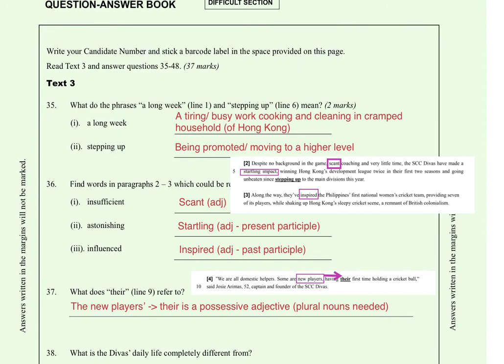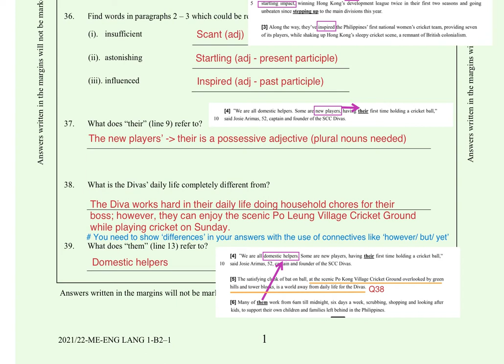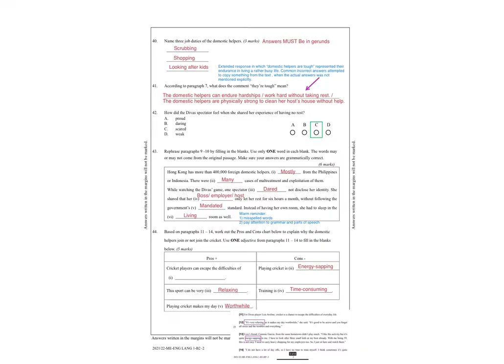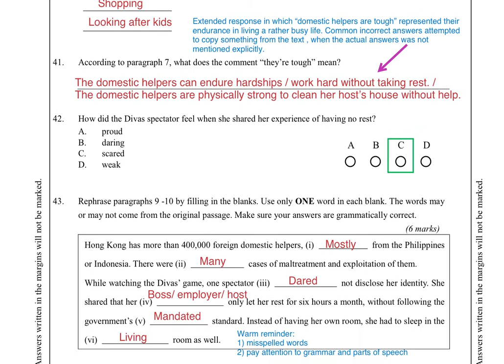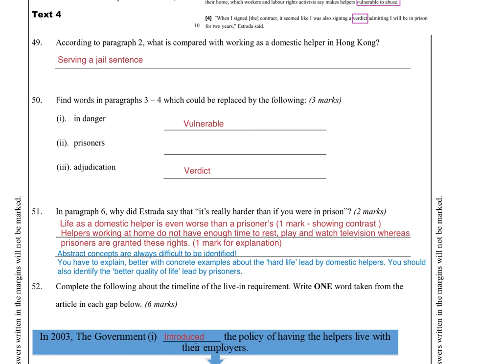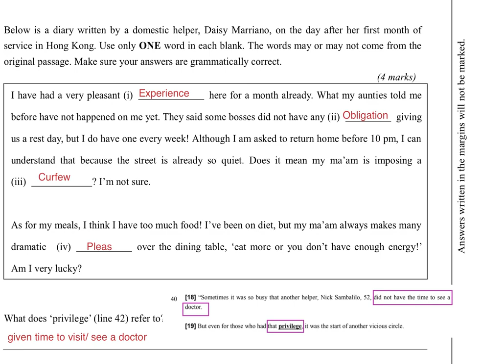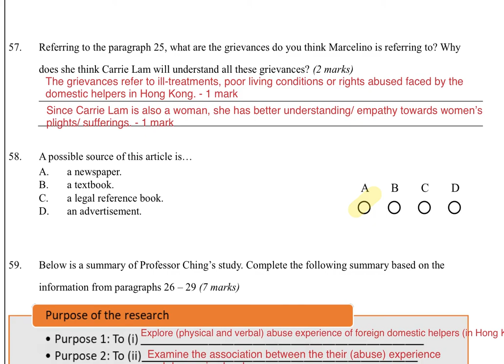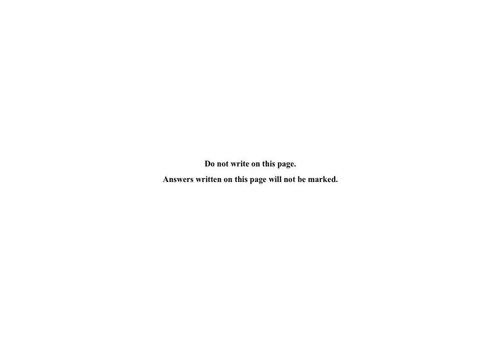2021 英文卷一B2分析影片